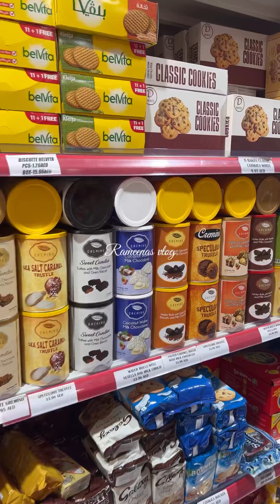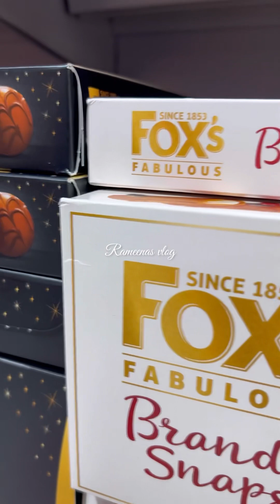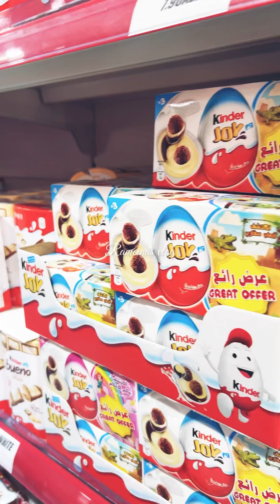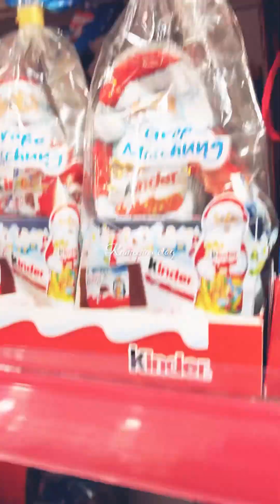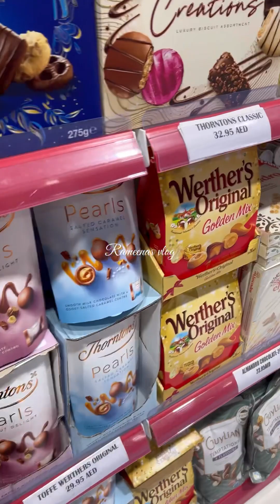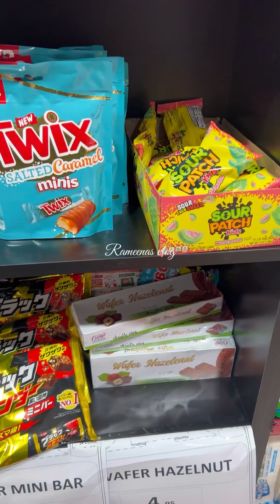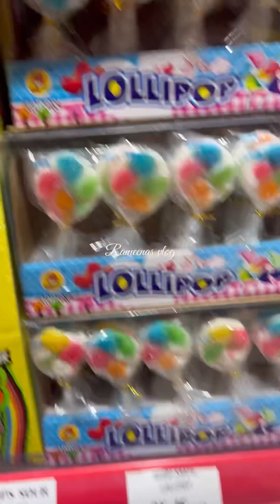കുട്ടികകൾക്ക് വലിയവർക്കും ഒരുപോലെ ഇഷ്ടപ്പെടുo 😋chocolate pleasesubscribe 😘😃